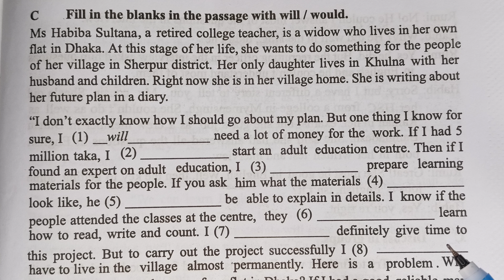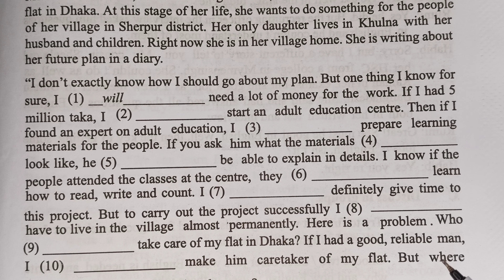Will/Would: Filling the blanks with will/would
Learners will be able to use will and would in sentences.